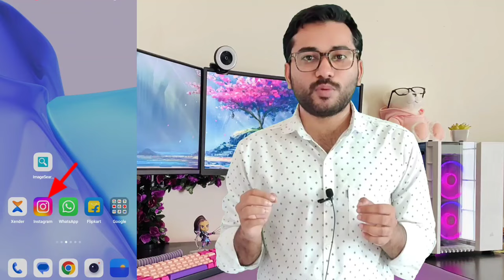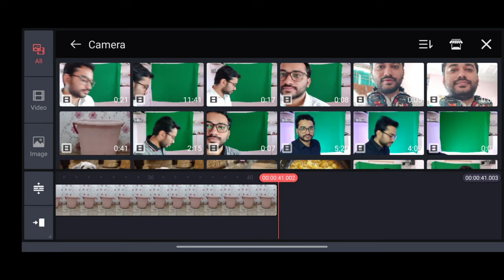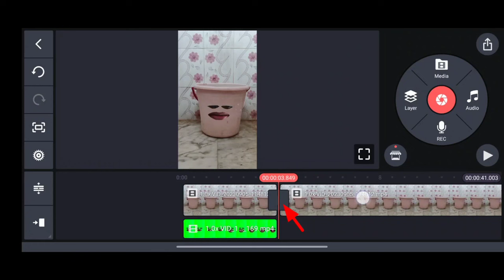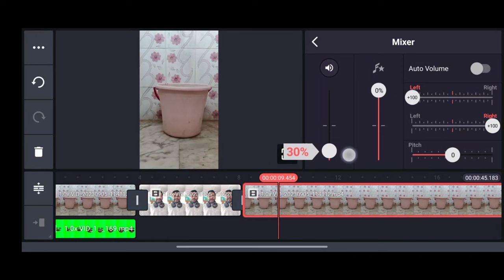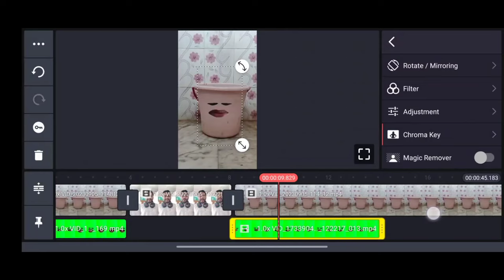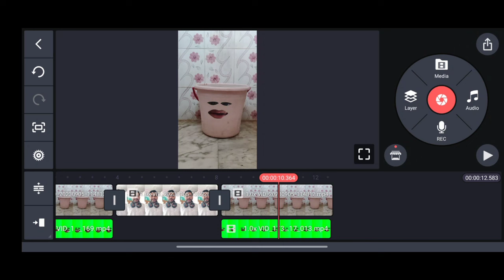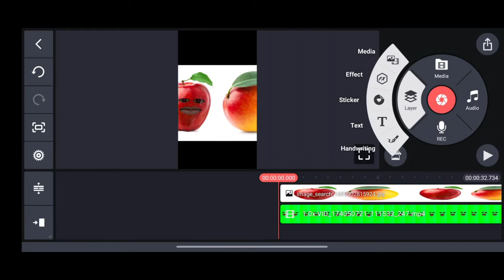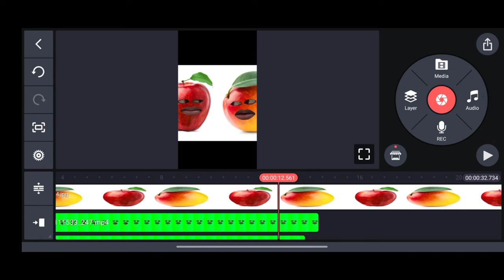Thethar Puns Jaisa Video Kaise Banaye | Comedy Per Second Jaisa Video Kaise Banaye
Gear I Use👇
Green Screen
Tripod
Microphone
Wireless Mic
C type mic
DSLR Camera
Digitek Light
Ring light

thethar pune jaisa video kaise banaye
thethar puns jaisa video kaise banaye
apne mobile se aalu pyaj wala video kaise banate hain
comedy per second jaisa video kaise banaye
aalu pyaj tamatar wala funny video kaise banaen
aalu pyaj wala video kaise banaye
aalu pyaj tamatar wala video kaise banaye
comedy per second video kaise banate hai
aloo tamatar funny video kaise banaen